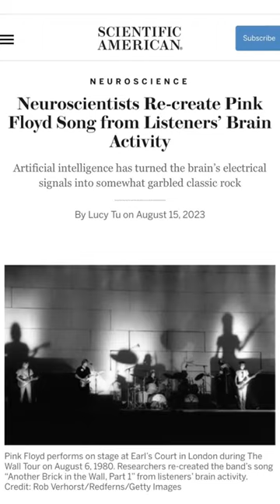a prevestit viitorul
Creat de HaHaHa Production ®:
Artist:
Muzica:
Versuri: